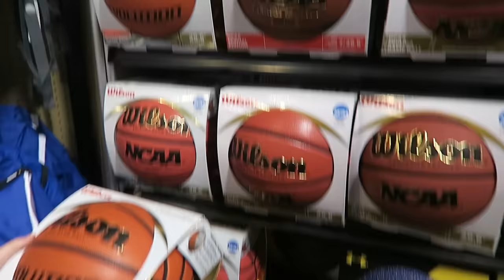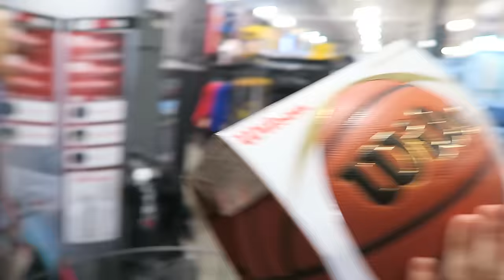INDOOR BASKETBALL SHOPPING (Day 1601) | Clintus.tv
Bryce decides he needs a new indoor basketball and I talk about inspiration and hard work.